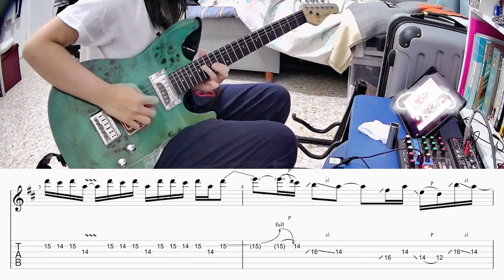Versace on the floor - Bruno Mars (solo) | Rynditon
Learn and play "Versace On The Floor."